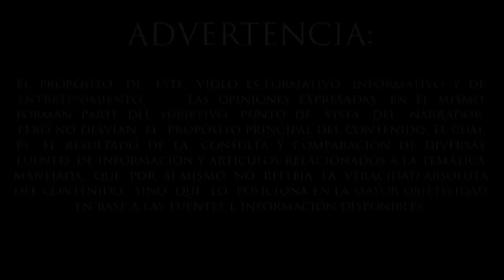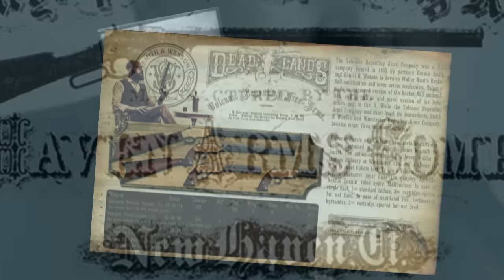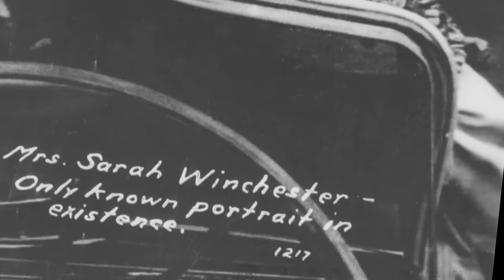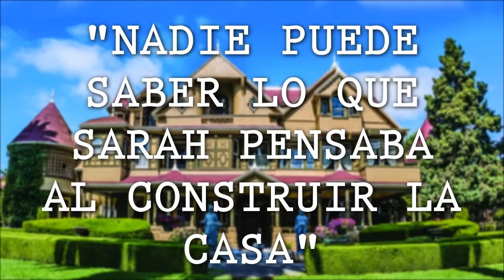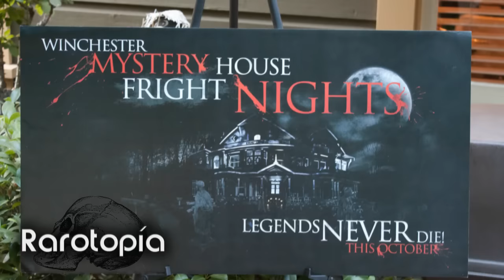Mansión Winchester, la verdad y el mito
La Winchester Mystery house, actualmente atracción turística, es una enigmática construcción llena de leyendas e historias, haciendose facil perder el hilo de la realidad y la fantasía.